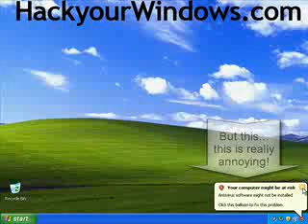Disable Security Center in Windows XP